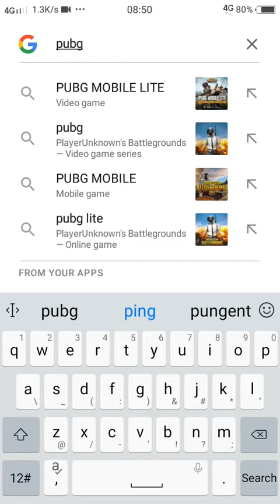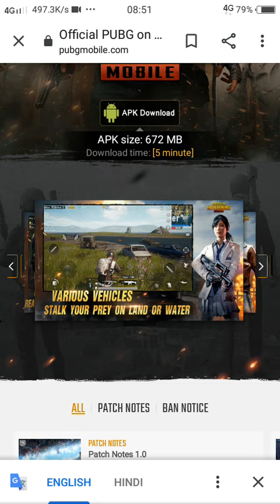download now pubg ban after